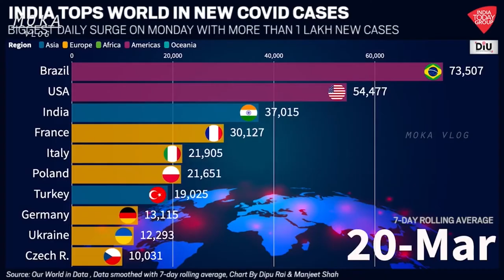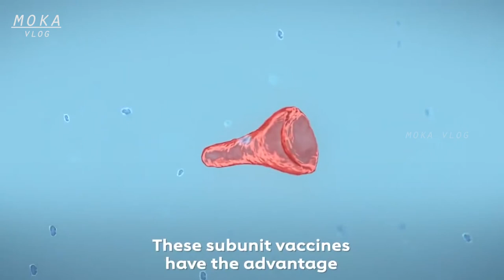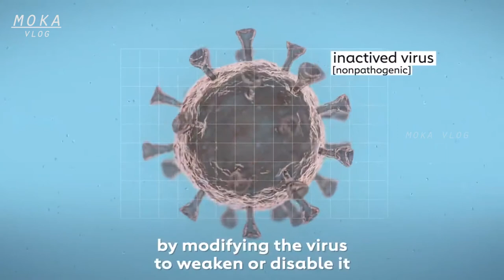Corona Vaccine போட வேண்டாம் | இந்த வீடியோவை பார்க்காமல் தடுப்பூசி போடவேணடாம் | Moka vlog | covid19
Covid Vaccine போடலாமா வேண்டாமா ?
Truth behind Vaccines
Why vaccines are important
Every vaccine can have side effects like muscle pain, fever, or headaches; and some of the new Covid-19 vaccines are even likelier to give you those side effects than you may be used to. But the scientists who work most closely with vaccines emphasize that when a vaccination makes you feel sick, it's almost never a bad sign. And once you understand why vaccine side effects happen, you may even be happy to get that headache

Keywords & Tags :-

IMPORTANT NOTICE :-